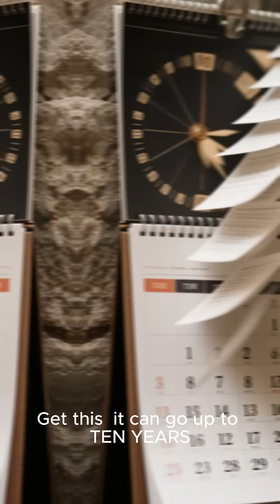Olm (Cave Salamander)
Caption: “This blind amphibian lives in total darkness and can survive 10 years without food.”